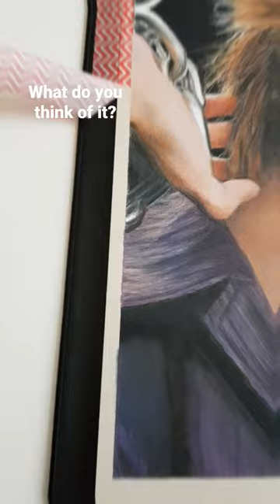Let's draw NCT 127 Taeyong!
I'm really glad I waited drawing Taeyong until the last set of teaser images for NCT 127's album Ay Yo was released so that I could draw this! With the white highlights of the hair against the black background it is such a dynamic photo, and Taeyong really has one of the most amazing side profiles that I know of! I'm not a big fan of drawing faces that fill up so little space on the paper since drawing accurate becomes more difficult when the margins for mistakes becomes smaller. But one benefit is definitely that it takes less time to color and shade both the face and the hair! Especially with a simple background like this.

This time I tried swatching black watercolor pencil, black watercolor and black watercolor/gouache hybrid paint on a separate paper to see how the watercolor would look compared to the other two. Even with a very thin, almost transparent layer of the hybrid paint it was darker, and I still want to match the darkness of it with colored pencils. After two layers (one wasn't enough to create an even color), the black watercolor pan was darker than two layers of black watercolor pencil, and it still is darker than I can draw using a black colored pencil, but it's more convenient to just paint it on the paper than first adding it with a pencil and then activating it with water. Since the watercolor pan required more water than when I just activate watercolor pencil with a wet brush, the paper warped a little though. It was nice to still be able to support my hand on the paper after adding the background while shading the rest of it compared to when I add the background with panpastel and/or colored pencil.